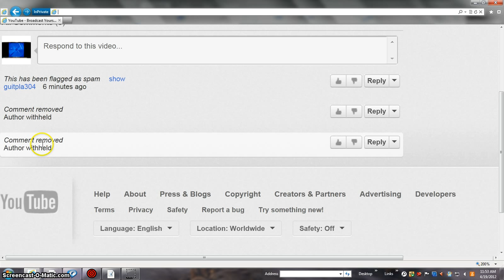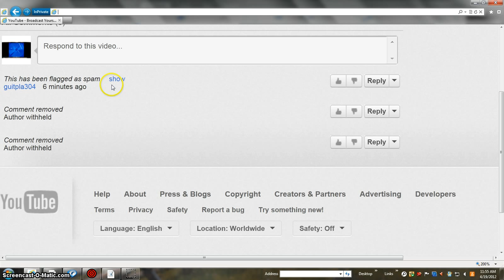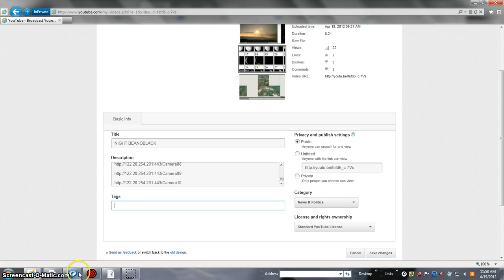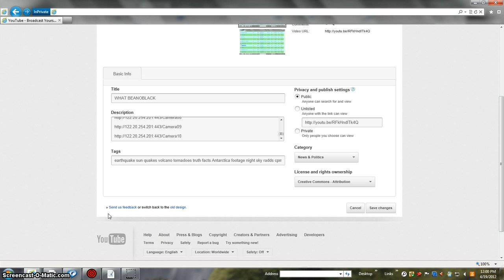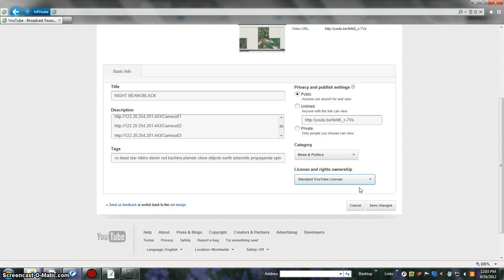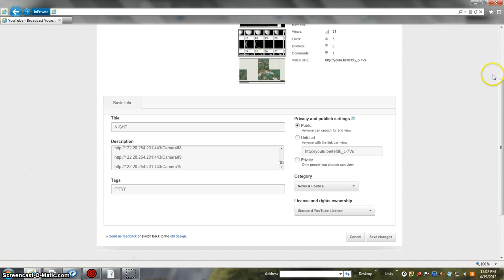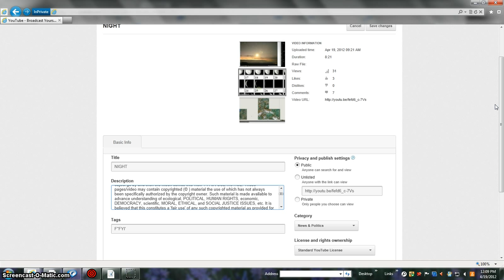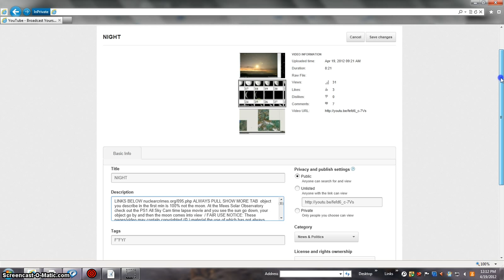SEWARD ACTS TREADING BEANOBLACK